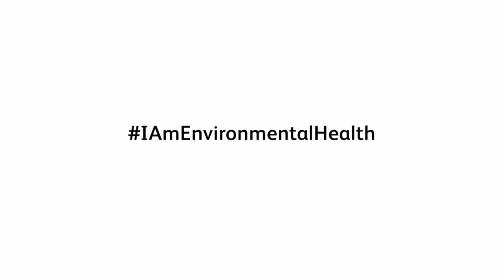What is environmental health?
Find out more about the vital work Environmental Health Practitioners do to keep us healthy and safe